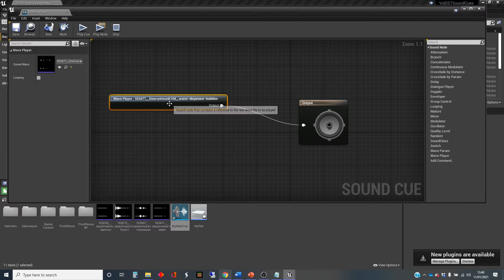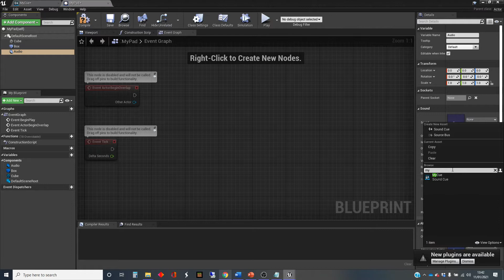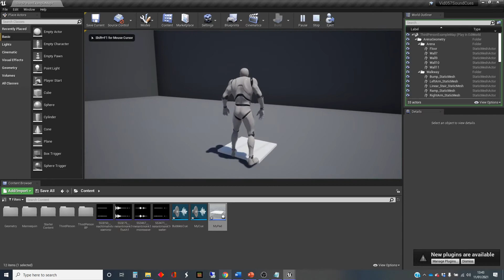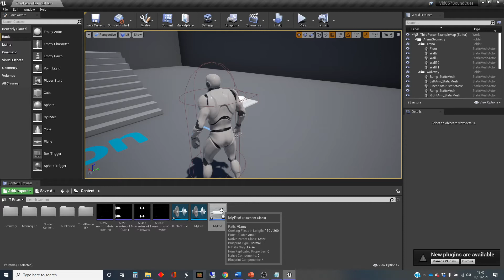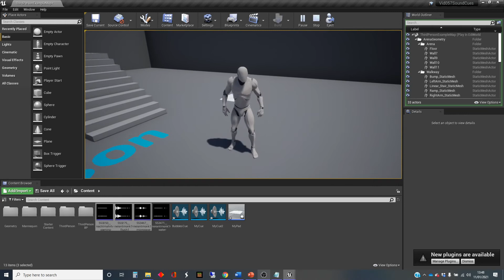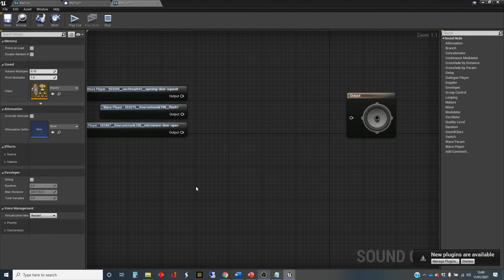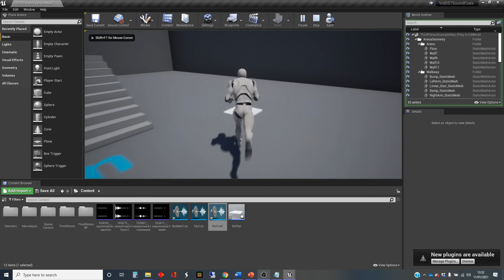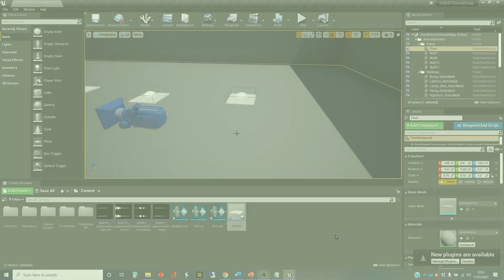Unreal Engine Tutorial Sound 05: Sound Cues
This video shows how to use sound cues to create more flexibility in the use of sound assets in the Unreal Engine.

it is part of a series on Audio in the Unreal Engine, and shows how wrapping wave assets into sound cue assets can give an extra level of versatility and control that is not available to unwrapped sound assets. Sound cues can be used wherever sound assets are used. It was created using UE4.26 but the process is the same in earlier versions of the engine.

This video has been made for teaching use at Northumbria University in England, but has been made publicly available.